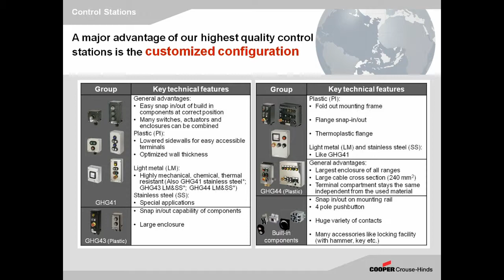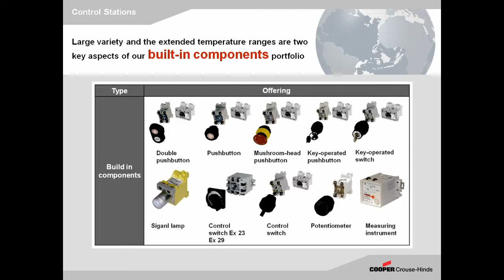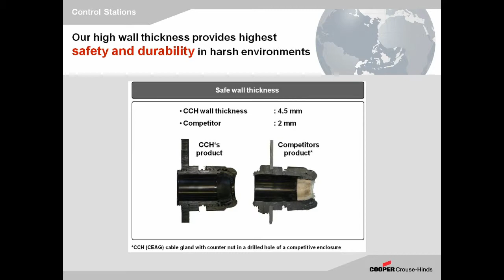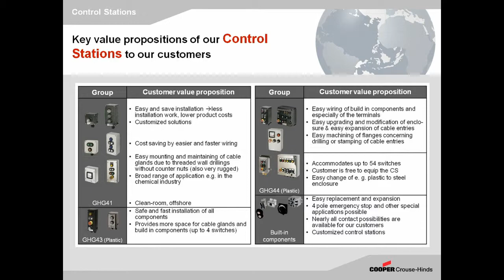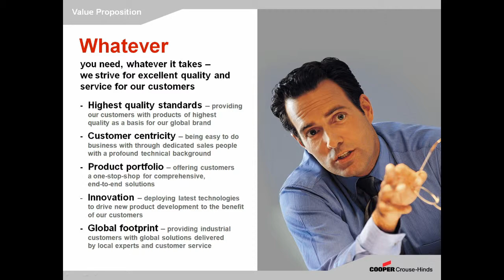Cooper Crouse Hinds Ex Contol Stations - Assembled & Certified by Cable Systems Limited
Ex Control Stations and Control Units designed, built & certified by Cable Systems under license by Eaton Crouse-Hinds CEAG.